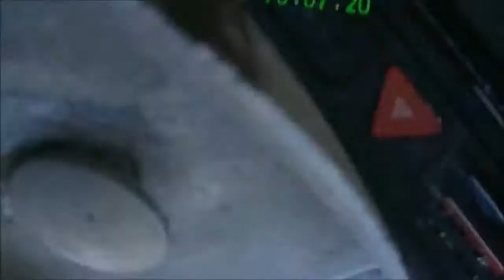DASH CAM HD Final Destination Scene Metal Slug Flies Into DashBoard